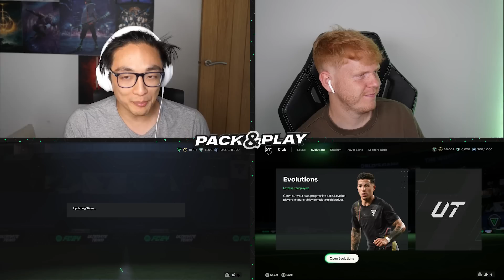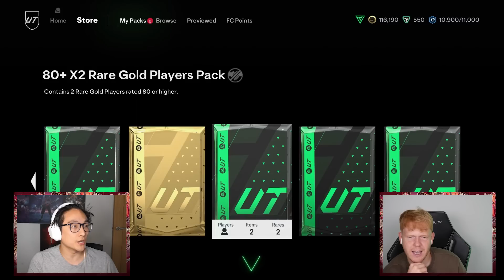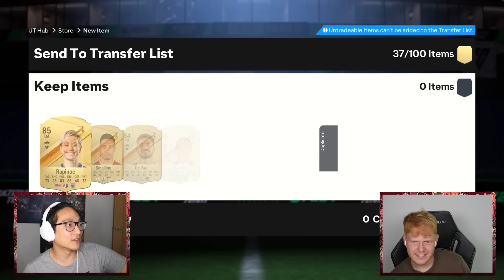I Packed A Crazy Double Walkout and THEN I Opened the 83x10